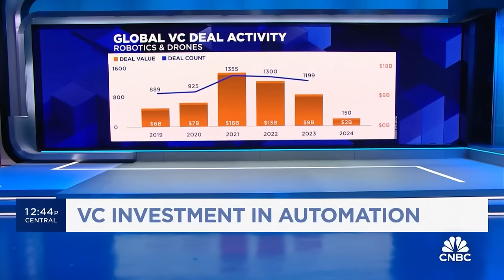Robotics race ramps up among tech giants such as Apple, Google, Amazon and Tesla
CNBC's Kate Rooney reports on Apple's reported move into home robotics, ditching its plans to create an electric vehicle, and what the shift means for the tech industry.